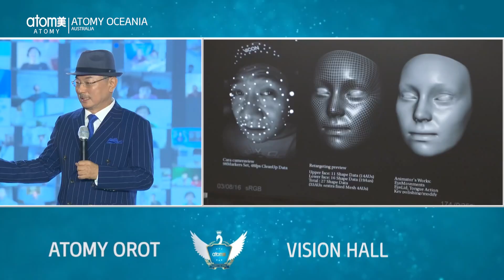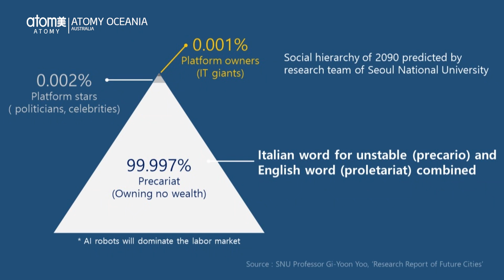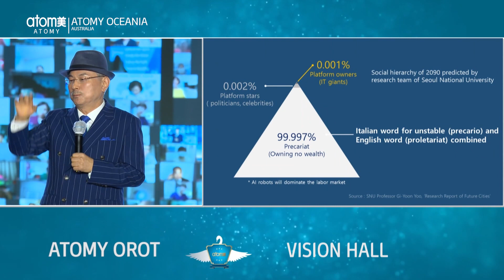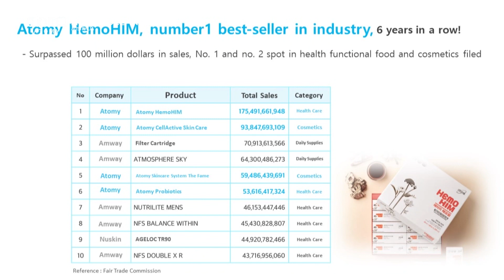AO - APR 2021 ODS EXTRACT - COMPANY LECTURE BY CHAIRMAN HAN GILL PARK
Extract from our April 2021 Online OneDay Seminar. Company Lecture By Chairman Han Gill Park.